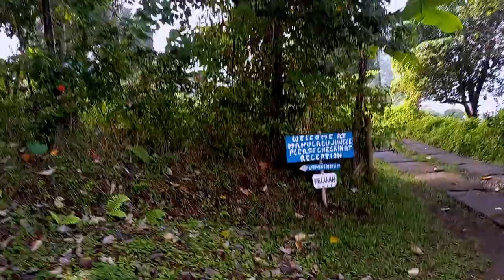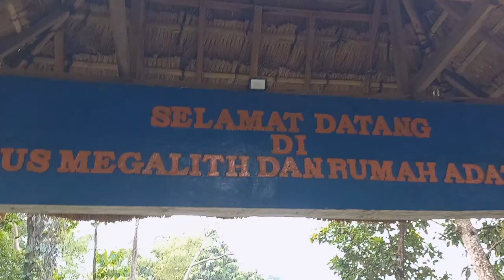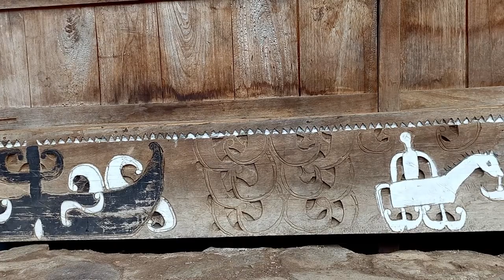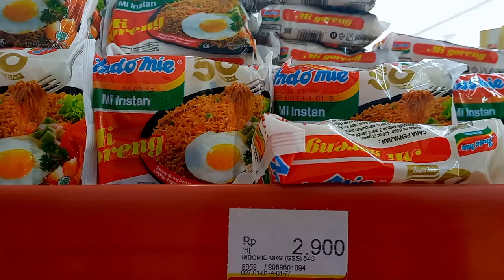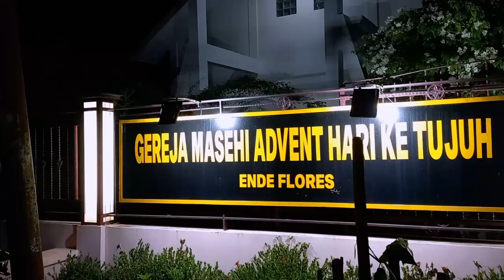Jago 33| Kampung Adat Bena dan Gurusina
Konon, kampung megalitikum Gurusina telah berumur lima ribu tahun. Rumah adatnya mungkin telah berganti beberapakali, seperti akibat kebakaran yang terjadi beberapa tahun yang lalu. Namun struktur batu besar yang berada di tengah-tengah kampung tetap berdiri tegak untuk ribuan tahun.